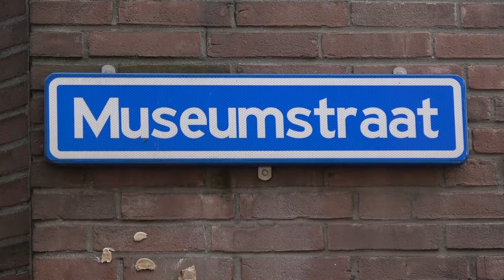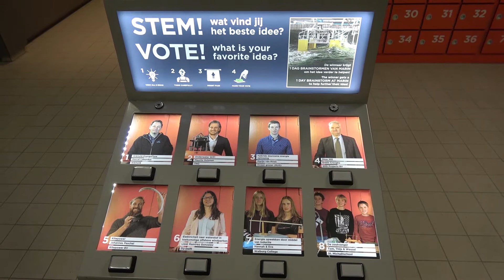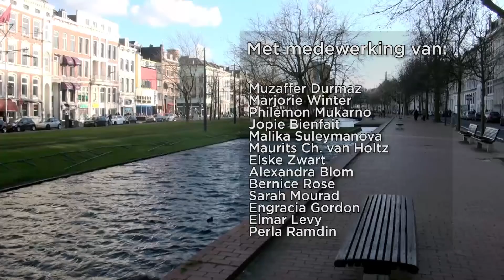Oude Westen TV - Afl. 56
Deze week bij Oude Westen TV: in de Pelgrimskerk vond een modeshow plaats van Salon d'Afrique, terwijl het opzoomeren weer is begonnen. En het Maritiem Museum is genomineerd voor de BankGiro Loterij Museumprijs 2018. Vergeet niet te stemmen!